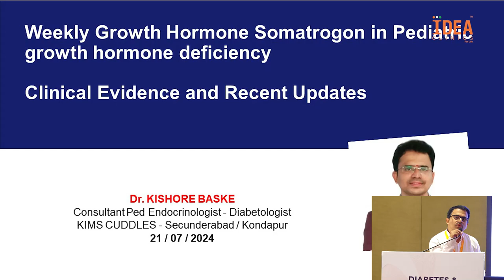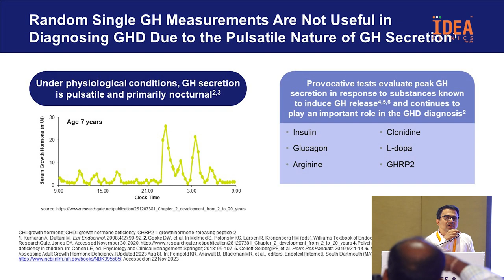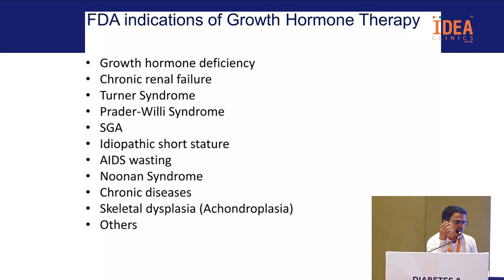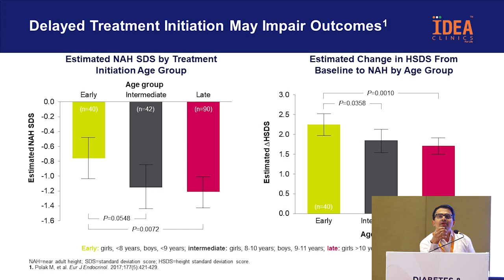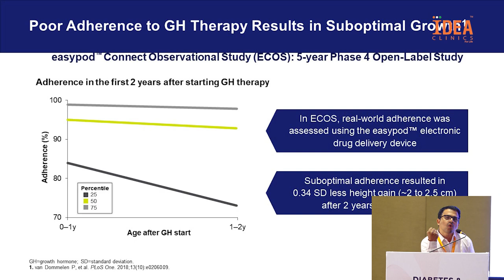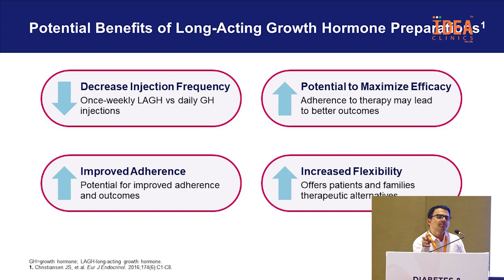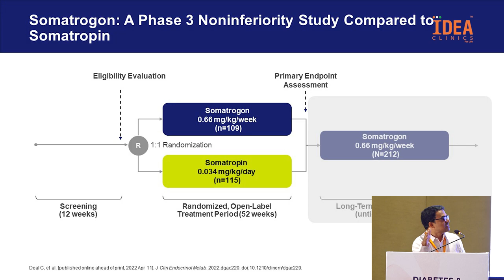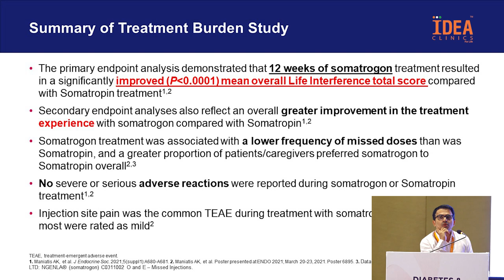Dr. Kishore Baske - Weekly Growth Hormone Somatrogon in PGHD Management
Discover the benefits of weekly Growth Hormone Somatrogon for pediatric growth hormone deficiency (PGHD) management. Learn how this innovative treatment improves convenience and compliance, offering a promising solution for children with pGHD. Join us as we explore the science and real-life impacts.